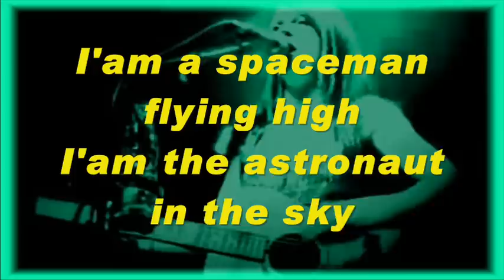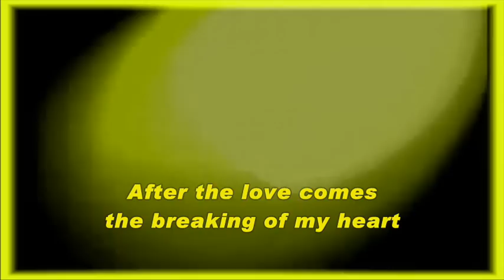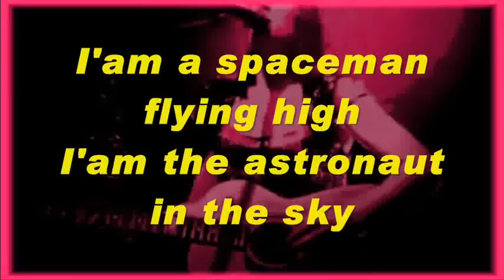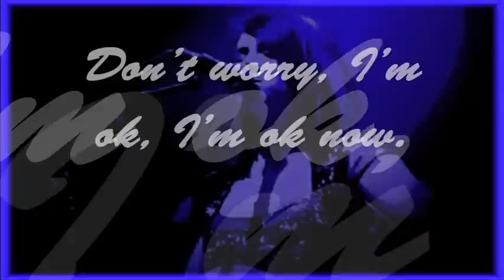Amy MacDonald - Spark - Video - With Lyrics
Amy Macdonald (* 25. August 1987 in Bishopbriggs) ist eine schottische Sängerin und Songschreiberin.

Im Alter von zwölf Jahren begann Macdonald -- unter anderem von der Rockband Travis beeinflusst -- Akustikgitarre zu spielen. Als Schlüsselerlebnis für ihre Karriere bezeichnet sie einen Auftritt von Pete Doherty in Glasgow: